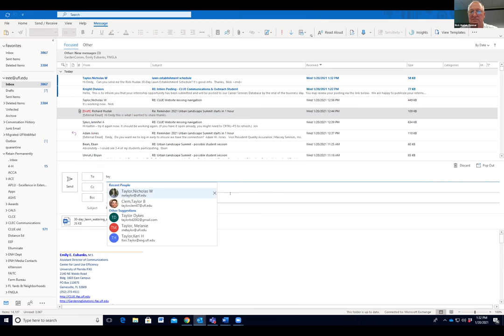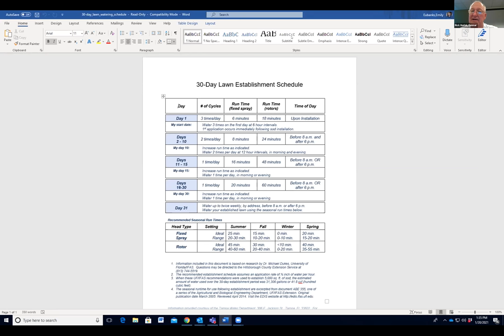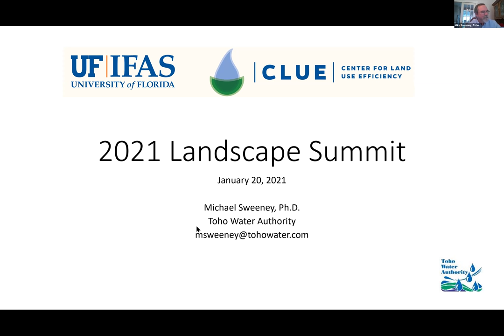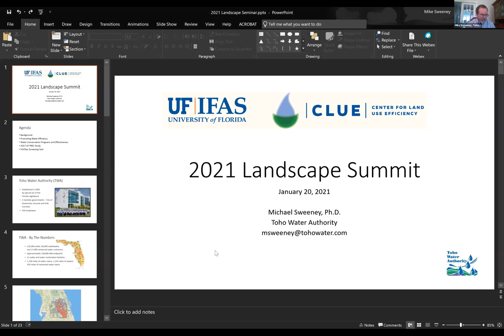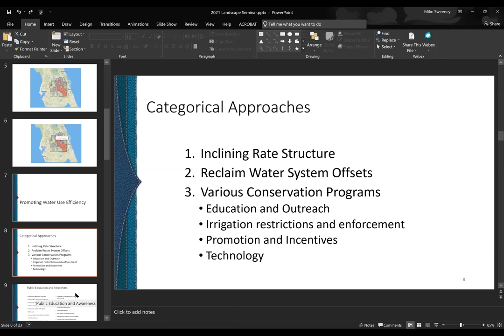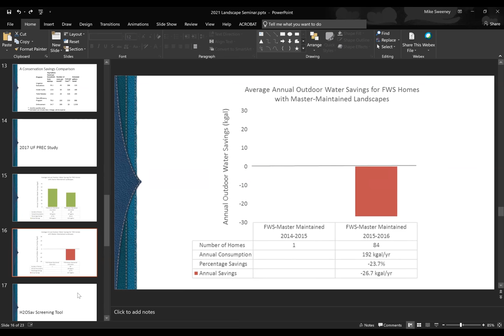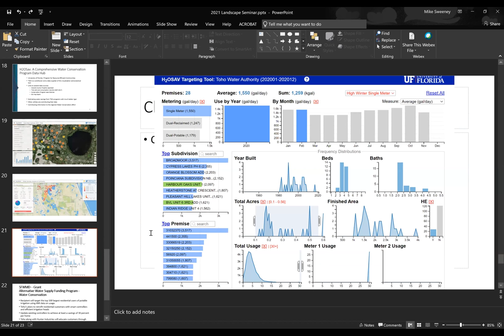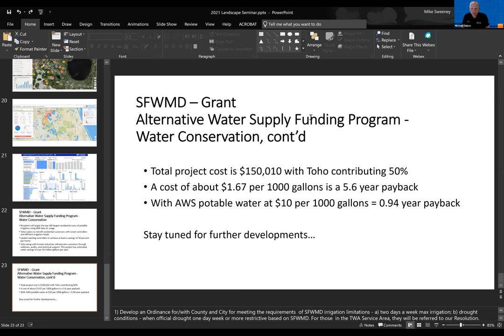Session #1: Opening Remarks & Overview of the State of the Landscape Industry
The 2021 Urban Landscape Summit features research and Extension from the University of Florida. This first session provides an overview of today's landscape industry conditions. Opening remarks and panel discussion focus on water use and growth around Florida. We also discuss the impact COVID-19 on the landscape industry and water use.

Opening Remarks: Dr. Scott Angle, UF/IFAS

Panel: State of the Florida Landscape Industry
Rick Hudak, Lennar Corporation
Phillip Hisey, On Top of the World
Adam Jones, Massey Services
Mike Sweeney, Toho Water Authority